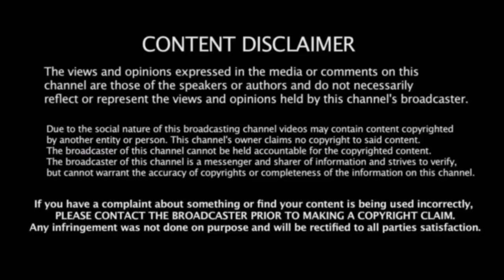நடுவரால் நடந்த தவறு | Eng Vs WI - 2nd Test போட்டியில் நடந்த 5 சுவாரஸ்ய சம்பவங்கள்